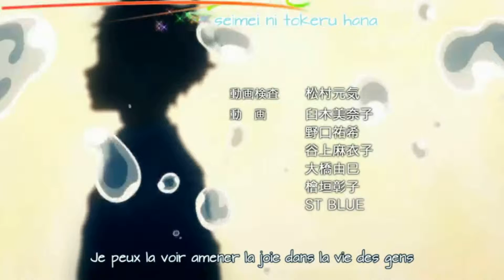Kyoukai no Kanata - will Mirai kill Akihito + Ending FR